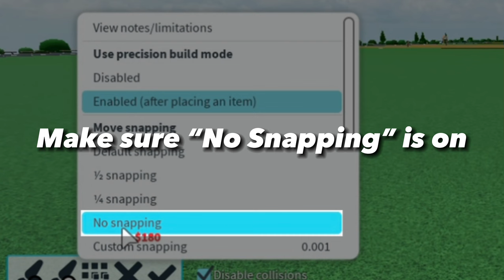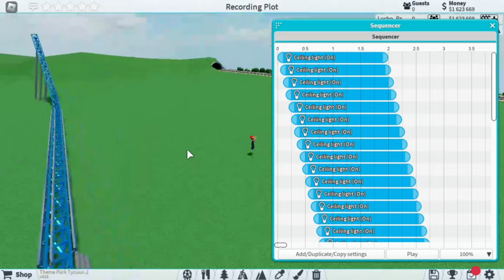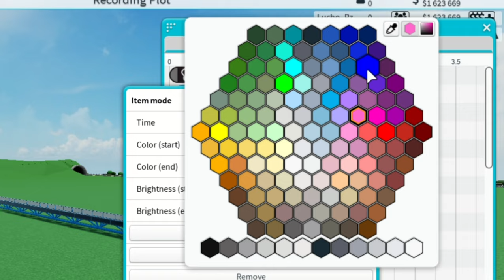How to Sequence Lights on a Coaster Launch | TPT2 Tutorial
In this video I will show you how to make a launch lighting animation for any coaster that has a launch on it.
(Diseable Collisions Game pass needed)

Game: Roblox (Theme Park Tycoon 2)
Edited by: LuchoPz